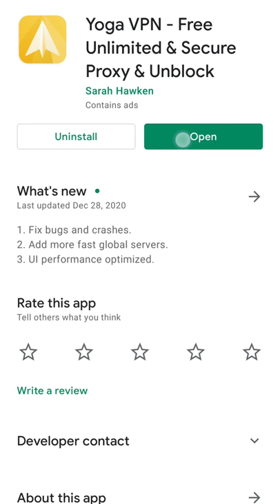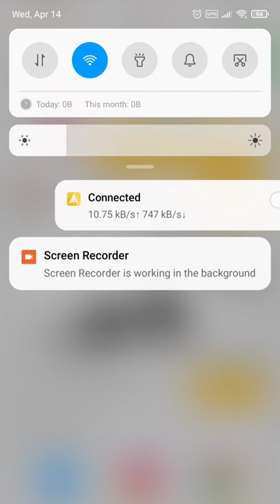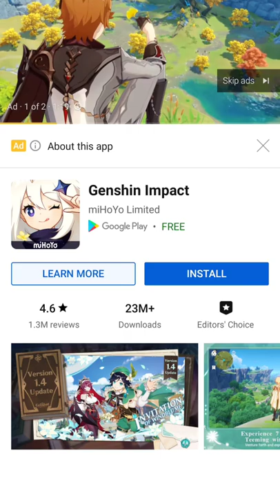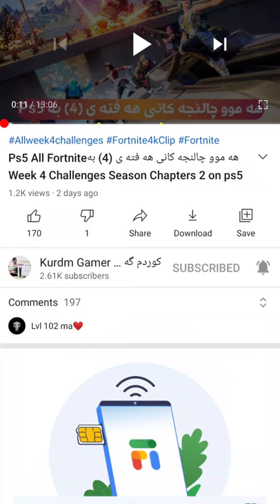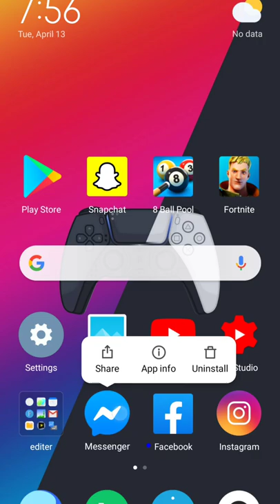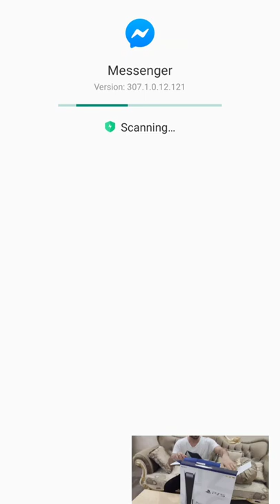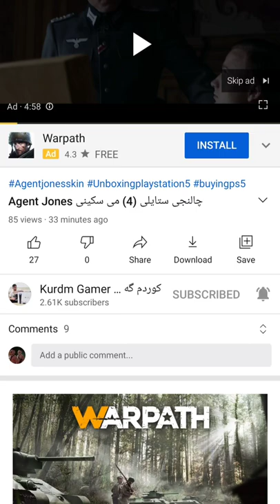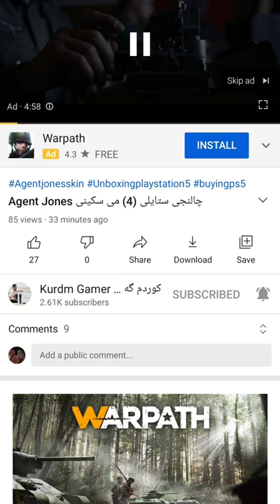چۆن بتوانن بە خۆرایی پارە$ م بۆبنێرن یاری The last of us بە 4K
لە خوارە وە👇🏻Vpn داونلۆدکە ن